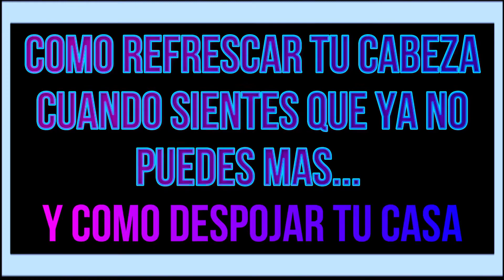[COMO] refrescar tu cabeza cuando sientes que ya no puedes mas y como despojar tu hogar!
Te dire que hacer cuando sientas que ya no puedes más pero sabes que tienes que continuar, esto te aliviara mucho!